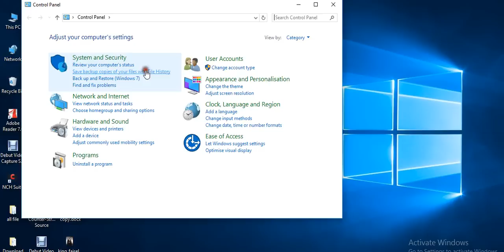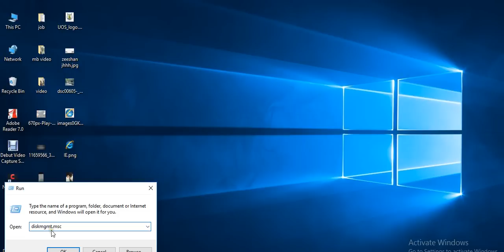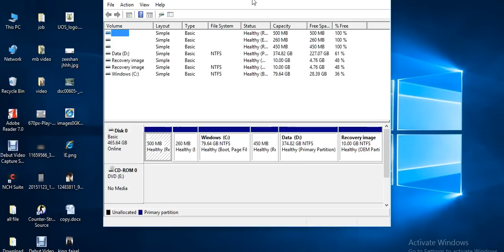How To Open Disk Management Windows 10, 8, 7, Vista, XP) partially